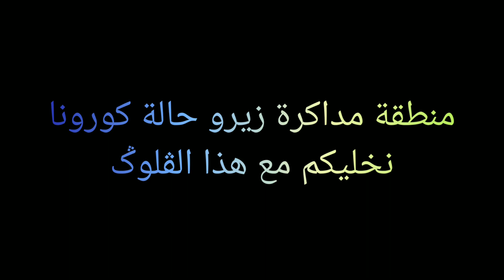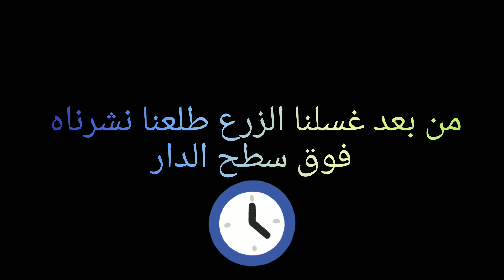أجي تشوف معايا أجواء البادية في زمن الكورونا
فيروس كورونا
للوقاية من كورونا
كيفاش تحمي راسك
بقا في دارك
ها العار بقا في دارك